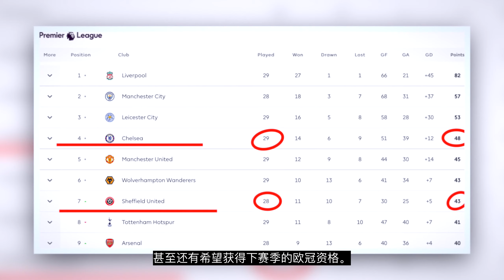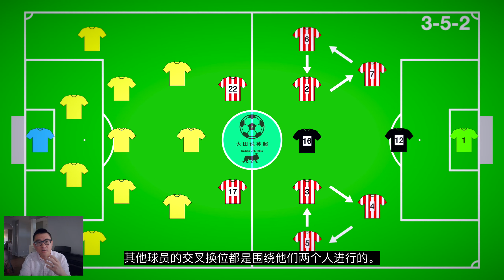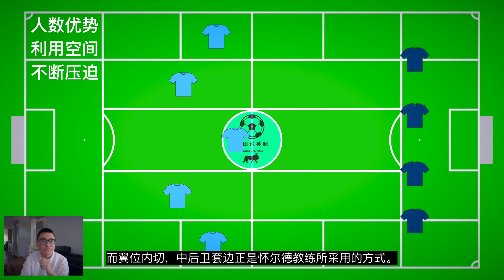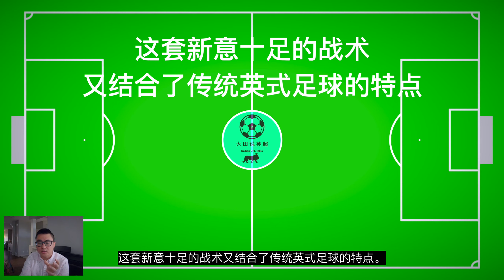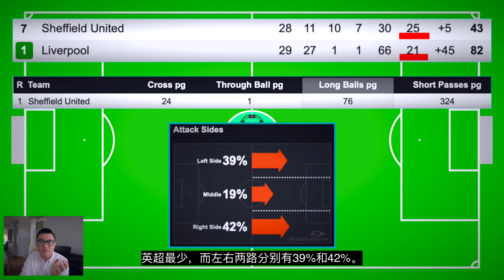啥？攻击型【中后卫】战术？足坛泥石流？｜【克里斯·怀尔德】：本赛季【英超】最佳教练？｜解析【谢菲尔德联队】独特的三后卫体系｜叠加中后卫，套边，插上｜大田说英超S01E15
红军传奇卡拉格说，他，应该是本赛季的英超最佳教练。大神乔纳森·威尔逊专门写文章赞扬他的指导思路完美结合了对球场宽度的利用和后排插上增加冲击力的两大趋势。战术鬼才贝尔萨也曾评价道，他的球队踢球的方式是贝尔萨自己曾经试图打造却失败了的。你觉得他们说的是哪位名帅？哪个也不是，这个前几年还名不见经传的他，其实是本赛季率领英超升班马谢菲联获得亮眼成绩，目前暂居第7名，仍在向欧战发起冲击的克里斯·怀尔德。

今天我们就来简单说说谢菲联和他们近几年的升级之路，再来解析一下怀尔德教练独特的三后卫体系和新奇的overlapping certre-backs，所谓叠加中后卫，套边，插上的战术，最后再看看实战中，他和他的大刀队是怎么在主场1:0把爱美丽治下的枪手们打得没脾气的。